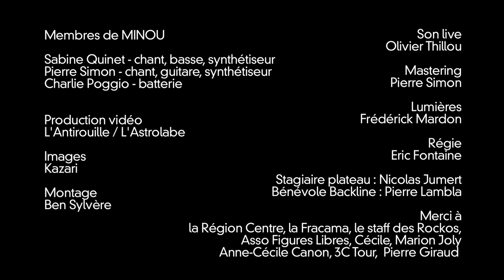MINOU "Hélicoptères" Live @ Festival Les Rockomotives de Vendôme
Pourquoi chercher loin un nom qui est à portée de main ? Quitte à s’appeler Minou dans la vie de tous les jours, autant s’appeler MINOU sur scène. À cette différence près qu’en live, Pierre et Sabine font un ménage à trois féroce et exalté avec leur comparse Charlie Poggio.

Ferme les yeux et tout s’emballe. Comme chez Minou Drouet, précoce et mystérieuse poétesse des années 50, les paupières sont ici les complices idéales du style. Du persuasif Montréal au malicieux Podium, il coule dans les veines de MINOU autant de discrète poésie que de refrains tenaces, une fragile combinaison qu’ils réclament de leurs chéris Girls In Hawaï, Stone Roses et autres Michel. Polnareff évidemment.

MINOU n’enjoint pas à la fuite mais à la fugue, noble et naïve, celle qui ébranle puis apaise les esprits curieux comme les flocons dans les boules à neige. MINOU écrit comme il vit, sur des coups de tête. MINOU aime les bonnets et les palmiers. MINOU est la nouvelle douche française de la variété écossaise, à moins que cela ne soit l’inverse.

Et qu’on se le dise, MINOU est invariable.

Filmés à la Chapelle Saint-Jacques lors du Festival Les Rockomotives de Vendôme, le 25 octobre 2014.
Minou est un groupe lauréat Why Not ! (dispositif d'accompagnement du 41)